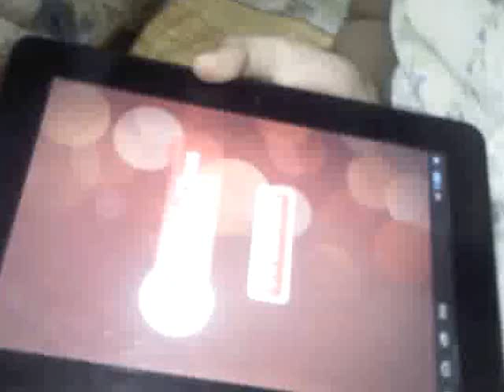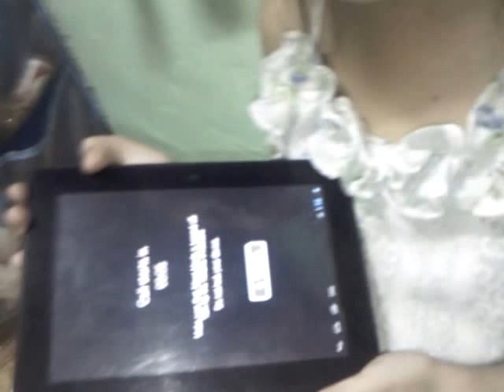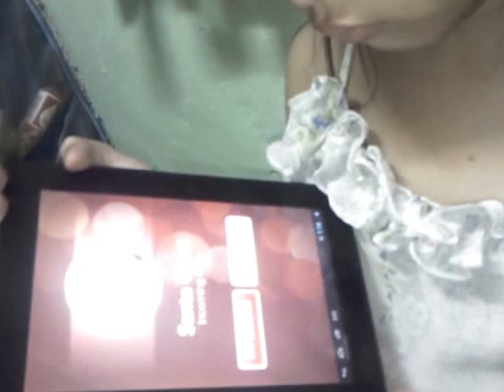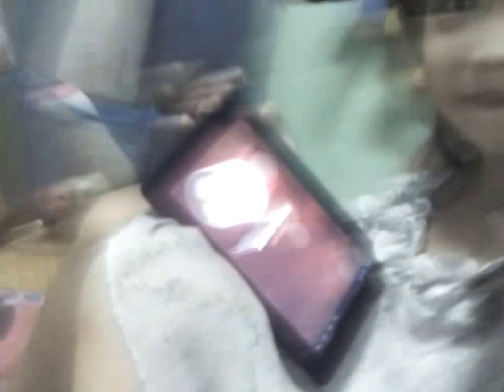Santa Claus is calling...and He is Real. (Miel conversation with Santa )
Category : Entertainment